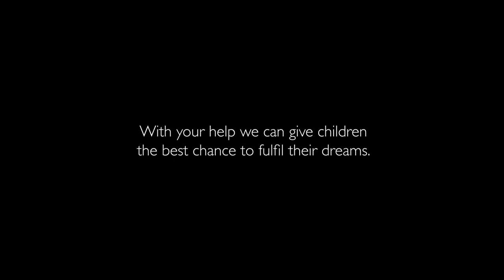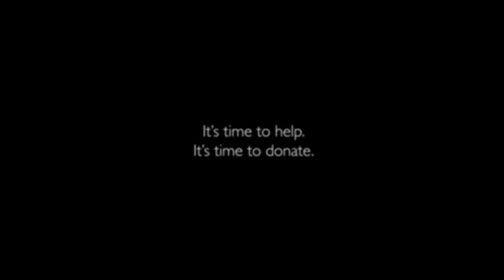Children like Jesse have dreams | When I grow up | Children with Cancer UK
Children like Jesse have dreams. Dreams of being a vet, a scientist, a zookeeper. Dreams that shouldn’t be impacted by a cancer diagnosis.

Sadly, of the 10 children and young people diagnosed with cancer every day in the UK, many will suffer long-term side effects that could affect their lives forever.